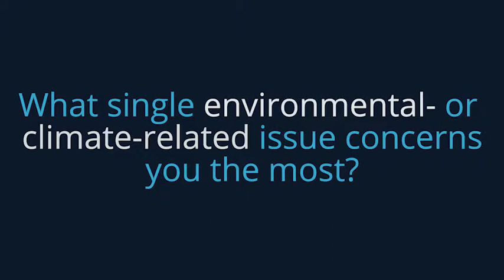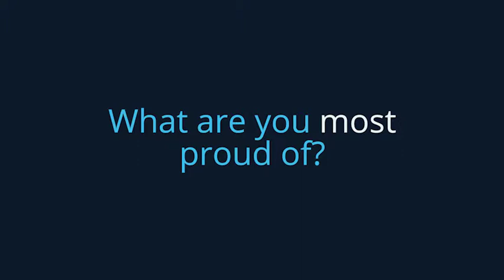Des Moines Mayor, Frank Cownie, on Local Climate Action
Frank Cownie is committed to taking action.